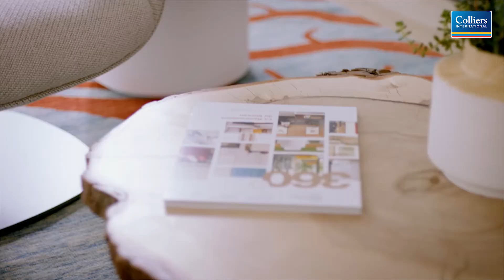Colliers Bürohighlights 2018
Was tut sich 2018 am Bürostandort München und welche Objekte sind die Highlights? Peter Bigelmaier, Head of Office Letting München, stellt die faszinierendsten Bestandsobjekte, Neubauprojekte sowie Bürotrends vor.